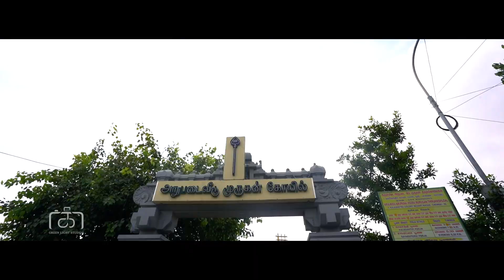PRIYANGA + SATHYA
Priyanga + Satya

Coordial wishes from
Green Light Studios
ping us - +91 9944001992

Team -   john  Goutham Ram